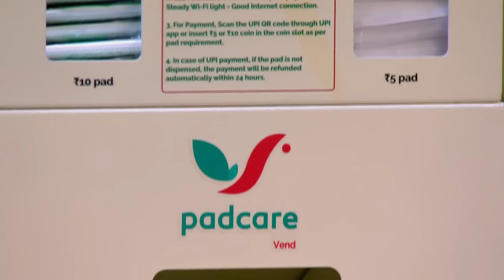3 Sustainable Startups Making Waves! | Shark Tank India S02 | Compilation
Sustainability is the new cool 😎

These startups are proving that making the world a better place can be stylish and profitable. Get inspired by these innovative businesses that are putting sustainability at the forefront.